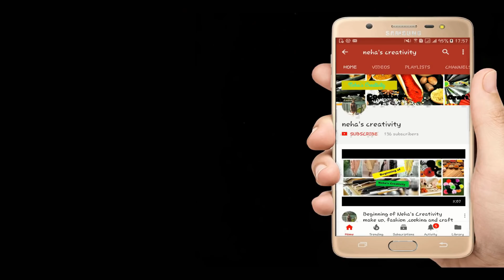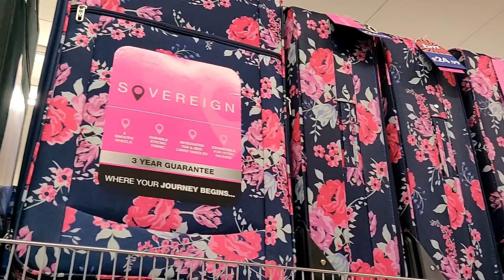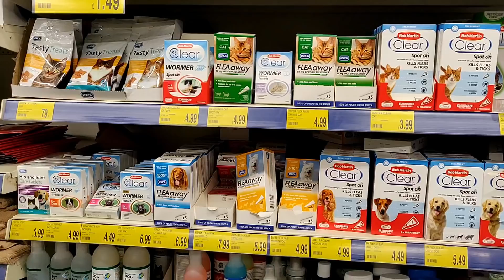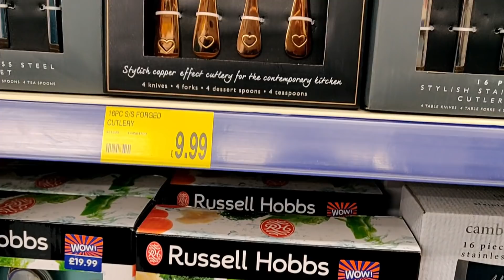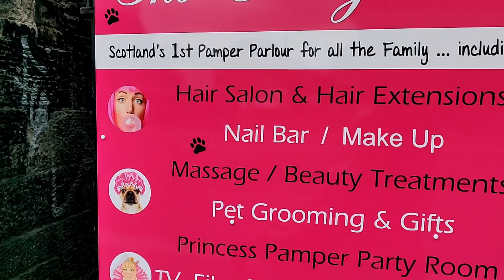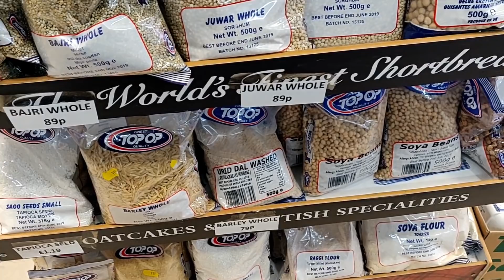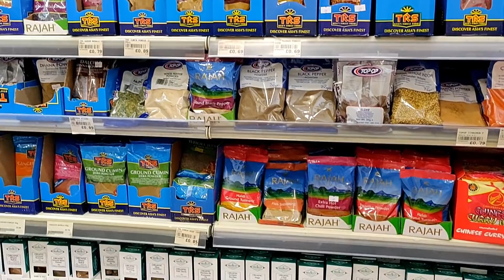माँ को दिखाए UK के Stores~INDIAN EVENING TO DINNER ROUTINE in UK~Pav Bhaji Dinner~Desi vlogger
Silicone Spatula
Idli Cooker

decoration
Fairy Light
cushions covers
Artificial Plant Small(
table runner
Tissue Roll Holder

Hello Everyone

Mortar Pestle

For INDIA
Garlic Chopper

Mortar Pestle

Baking paper

Food Processor

Coconut Scrapper

Prestige pressure cooker

Shooting equipment
For India
Tripod
Camera
shooting phone

For UK
Tripod
Amazon Basic
Camera
shooting Phone'

 are the products that I love using unless otherwise stated in the case of first impression reviews.